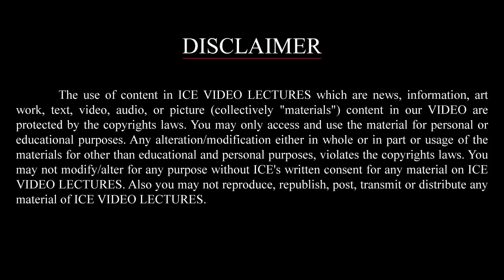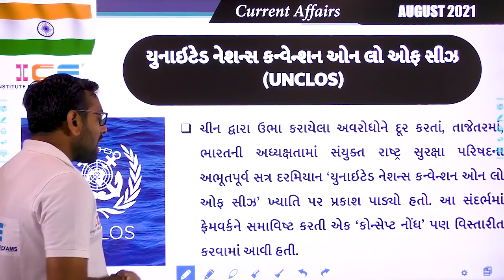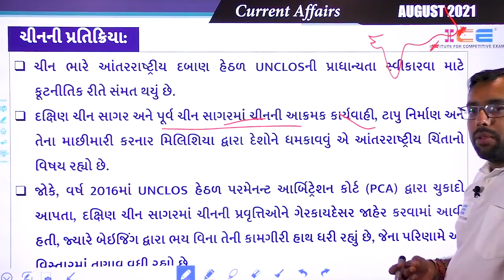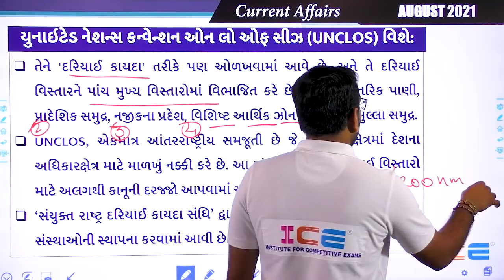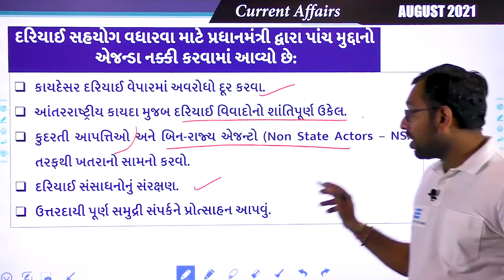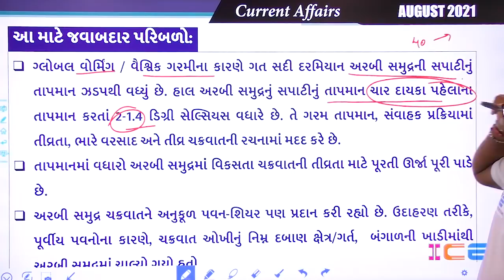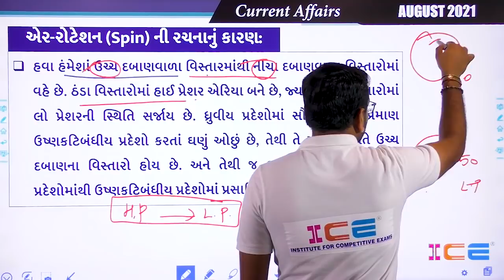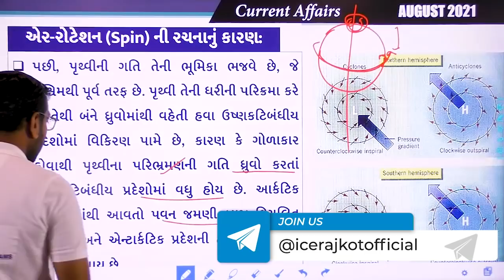Today Current Affairs | 13 August 2021 | Daily Current Affairs | Current Affairs in Gujarati | ICE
👉 આંતરરાષ્ટ્રીય આર્મી ગેમ્સ
👉 યુનાઇટેડ નેશન્સ કન્વેન્શન ઓન લો ઓફ સીઝ (UNCLOS)
👉 દરિયાઈ સહયોગ વધારવા માટે ભારતનો 5 મુદ્દાનો એજન્ડા
👉 અરબી સમુદ્રમાં ચક્રવાતની આવૃત્તિ અને તીવ્રતામા વધારો

ICE Rajkot presences Daily Current Affairs today video lectures. As you all know the importance of current affairs, it takes part in all examinations including UPSC, GPSC, SSC, Banking, Defence, Railway, Binsachivaly, Talati, Police Constable, PSI, ASI and other central and state level competitive examinations. Watch Daily Current Affairs Videos and prepare current affairs for competitive exams in very short duration with upto the mark content.

🎓 તમામ સરકારી નોકરી અને મટીરીયલ માટે અમારું વૉટસપ ગ્રૂપ જોઈન કરો👇🏻

⭕ SPECIAL GPSC CURRENT AFFAIRS BOOK

currentaffairs
currentaffairsquiz
currentaffairs2021
currentaffairslatest
currentaffairsupdates
currentaffairs4exams
currentaffairsnews
currentaffairsdaily
currentaffairsgk
currentaffairstoday
currentaffairspdf
currentaffairsgkquiz
currentaffairstips
currentaffairsvideos
currentaffairsdailyupdate